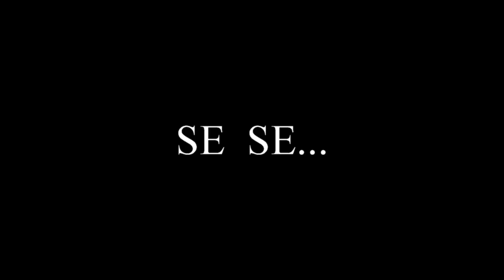GIOCARE A FORTNITE SENZA MANI😱 FIERIK VS RUBALDO 🔥CHALLENGE ESTREMA🔥Giocare con I PIEDI ACCETTATA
[ITA] GIOCARE A FORTNITE SENZA MANI😱 FIERIK VS RUBALDO 🔥CHALLENGE ESTREMA🔥Giocare con I PIEDI ACCETTATA! BUONA VISIONE!✌

                                           ▼  LINKS ▼

💲 Volete supportare il canale e farlo crescere con contenuti sempre nuovi? Aiutatemi con un piccola donazione

🔥Vuoi diventare sponsor UFFICIALE del canale e stare a stretto contatto con ME?🔥 Avrai un'icona personalizzata e un nick colorato e varie funzioni

✘Cuffie Gaming EasySMX

✘AMD Ryzen 7 1800X:

✘ASUS ROG STRIX X370:

✘Corsair CMU 16G

✘Cooler Master MasterLiquid 120:

✘EVGA SuperNOVA G2 (650W):

✘Corsair CC-9011099-WW Crystal Series:

✘ZOTAC GeForce GTX 1060 6GB AMP:

✘Samsung C24F396 Monitor Curvo, 24'' Full HD:

✘Mini schermo Live Chat:

Vuoi una Speed Art o una grafica fighissima? 💀 Chiedi a jDaru, il mio grafico di fiducia!:

☯ RINGRAZIAMENTI ☯